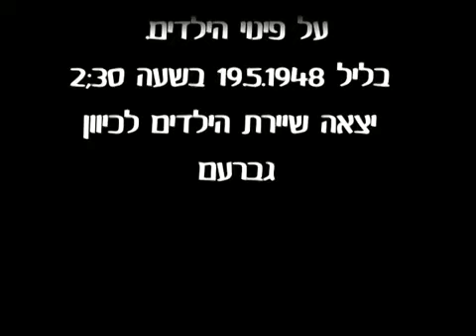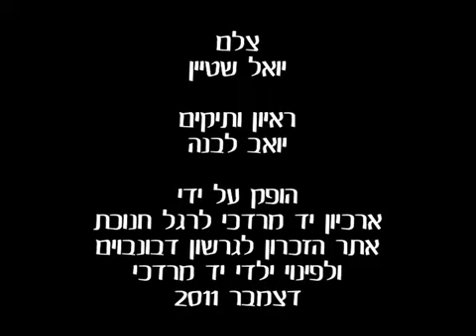פינוי הילדים מיד מרדכי 18/5/1948